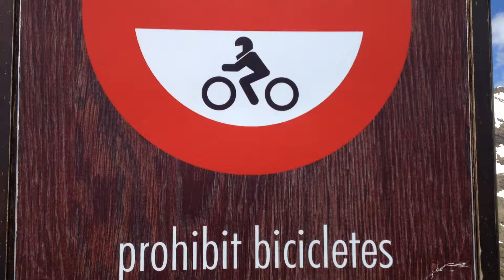ANDORRA / Port Vell (vistes al Refugi i Comapedrosa)